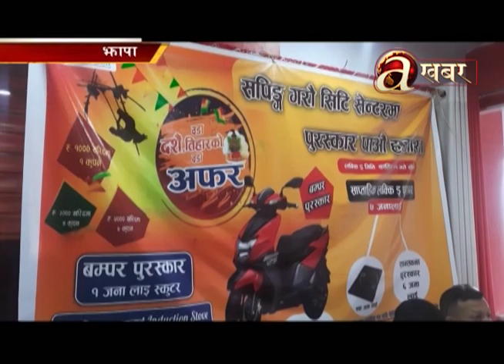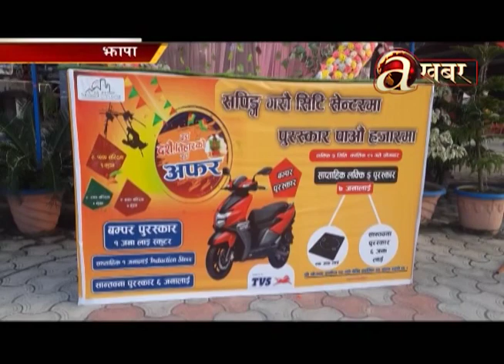Avenues @ Desh Ma Aaja- 26.09.'22